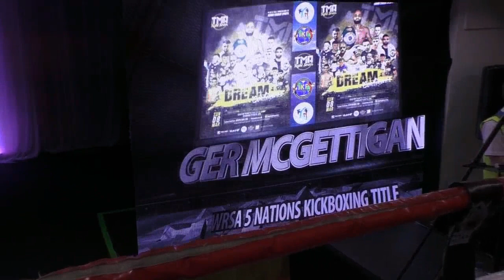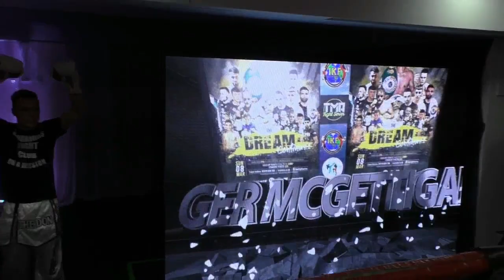TMA Fight Series Donovan Wint V Ger McGettigan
5X2 ROUNDS DONAVON WINT V GER MCGETTIGAN